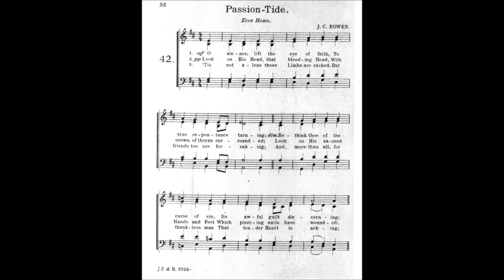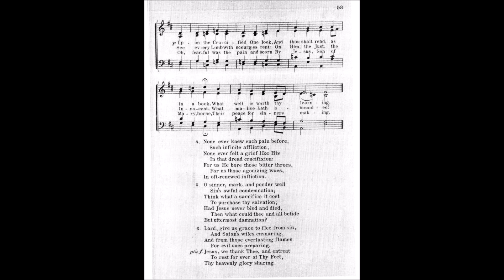O Sinner, Lift the Eye of Faith (Ecce Homo)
Translated by: John M Neale
Tune: Ecce Homo by: J C Bowen

1. O sinner, lift the eye of faith,
To true repentance turning;
Bethink thee of the curse of sin,
Its awful guilt discerning;
Upon the Crucified One look,
And thou shalt read, as in a book,
What well is worthy thy learning.

2. Look on His head, that bleeding head,
With crown of thorns surrounded;
Look on His sacred hands and feet
Which piercing nails have wounded;
See every limb with scourges rent:
On Him, the Just, the Innocent,
What malice hath abounded!

3. ’Tis not alone those limbs are racked,
But friends, too, are forsaking;
And, more than all, for thankless man
That tender heart is aching;
Oh, fearful was the pain and scorn,
By Jesus, Son of Mary, borne,
Their peace for sinners making.

4. None ever knew such pain before,
Such infinite affliction,
None ever felt a grief like His
In that dread crucifixion;
For us He bare those bitter throes,
For us those agonizing woes,
In oft renewed infliction.

5. O sinner, mark, and ponder well
Sin’s awful condemnation;
Think what a sacrifice it cost
To purchase Thy salvation;
Had Jesus never bled and died,
Then what could thee and all betide
But uttermost damnation?

6. Lord, give us grace to flee from sin,
And Satan’s wiles ensnaring,
And from those everlasting flames
For evil ones preparing.
Jesu, we thank Thee, and entreat
To rest forever at Thy feet,
Thy heavenly glory sharing.